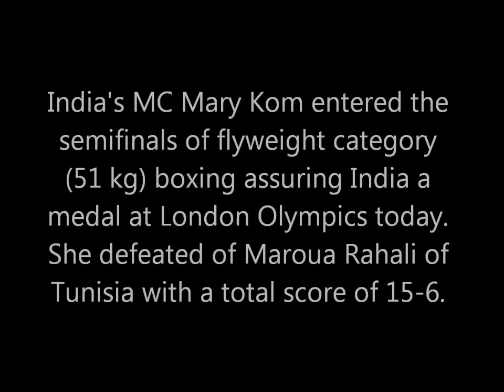Mary Kom storms into semis, assures India of a medal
India's MC Mary Kom entered the semifinals of flyweight category (51 kg) boxing assuring India a medal at London Olympics today. She defeated of Maroua Rahali of Tunisia with a total score of 15-6. Known as 'Magnificent Mary', the five-time World Champion dominated proceedings from the start and gave a superb exhibition of aggressive boxing to outpunch the Polish in her opening bout.